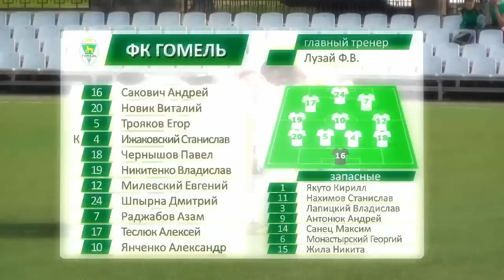15.06.2014 ФК "Гомель" 3-0 Динамо-Брест. Матч дублирующий составов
Видеообзор матча дублирующих составов ФК "Гомель" 3-0 Динамо-Брест. 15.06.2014